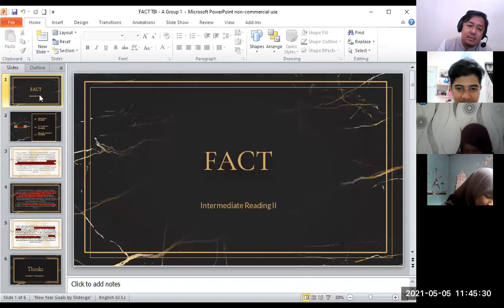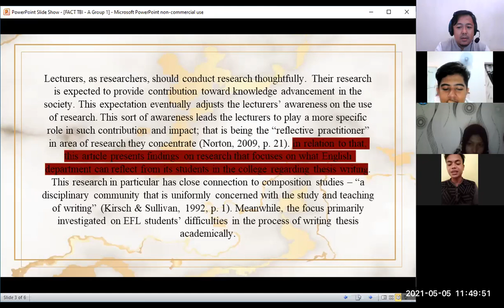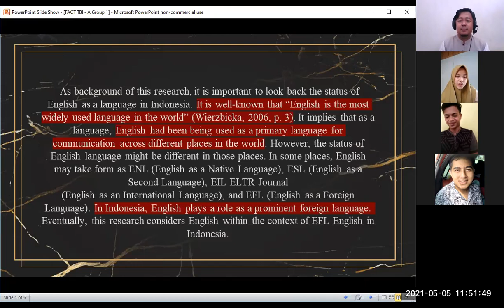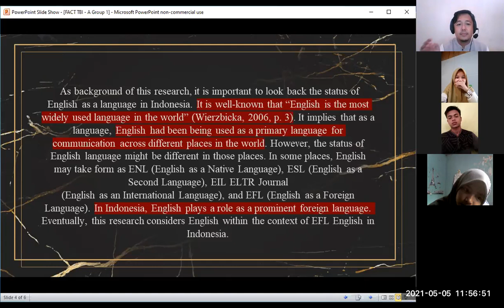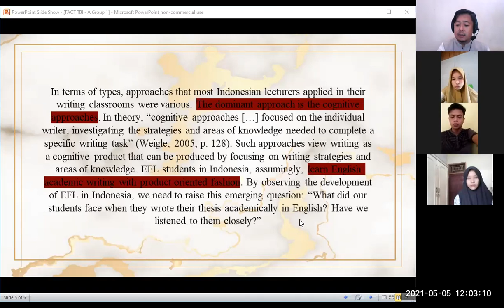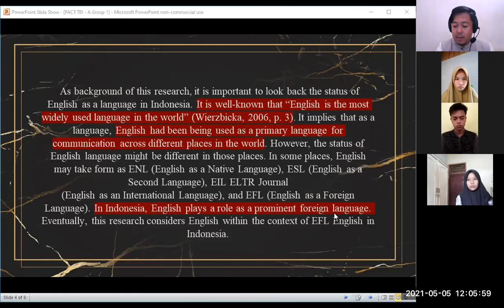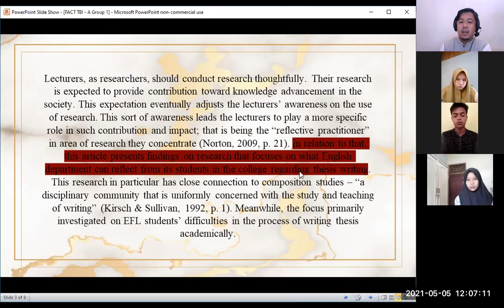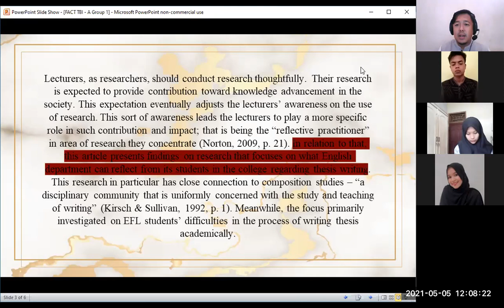[TBI-A] Intermediate Reading Skills - Group 1 - FACT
This video is a recorded version of an online learning process for the Intermediate Reading Skills course in Tadris Bahasa Inggris of UIN Imam Bonjol Padang. This video is uploaded to YouTube in order for students to be able to access the learning material. Besides, comments and feedbacks from general viewers are welcome to enrich the learning material in this video. Duration might be short due to the limited amount of time when the class used the Zoom application. Group 1 presentation and discussion spent almost 40 minutes.

This online classroom learning took place on May 5, 2021, in the Even Semester of 2020/2021 academic year.